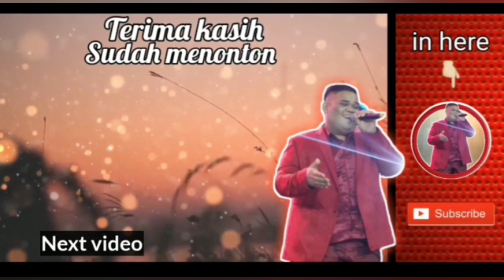YANG (SAYANG) - RHOMA IRAMA || COVER